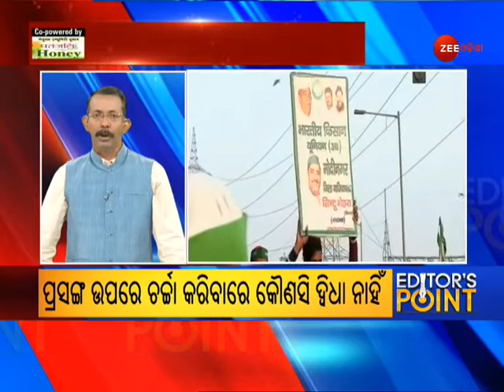EDITORSPOINT: Non Stop News | Jajati Keshari Mohanty Show । ଚାଷୀ ତାତି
EDITORSPOINT: Non Stop News | Jajati Keshari Mohanty Show

EDITORSPOINT ଜୀ ଓଡ଼ିଶାର ଏକ ସ୍ୱତନ୍ତ୍ର କାର୍ଯ୍ୟକ୍ରମ, ଏହି ବୁଲେଟିନ୍ ଜରିଆରେ ରାଜ୍ୟର ଅନେକ ଗୁରୁତ୍ୱପୂର୍ଣ୍ଣ ପ୍ରସଙ୍ଗକୁ ଆପଣଙ୍କ ସାମ୍ନାକୁ ଆଣିବା ପାଇଁ ଚେଷ୍ଟା କରିଥାଉ । ତାହା ଦେଶର ଗୁରୁତ୍ୱପୂର୍ଣ୍ଣ ପ୍ରସଙ୍ଗ ହେଉ ଅବା ରାଜ୍ୟର । ସବୁ ବିଷୟକୁ ଗୁରୁତ୍ୱ ଦେଇ ଏହି ସୋରେ ଖବର ପରିବେଷଣ କରାଯାଏ । ପ୍ରତି ସୋମବାରରୁ ଶୁକ୍ରବାର ରାତି ୮ଟାରେ ଏକ ପ୍ରସଙ୍ଗକୁ ନେଇ ଆମେ ଲାଇଭ୍ ଆସିଥାଉ । ଆଜି କଳାହାଣ୍ଡିର ଏକ ଗୁରୁତ୍ୱପୂର୍ଣ୍ଣ ପ୍ରସଙ୍ଗକୁ ନେଇ ଆଲୋଚନା ।